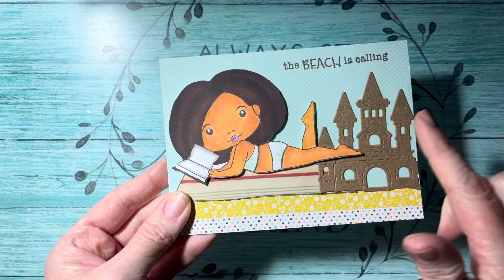Happy Mail from Elegant Embellishments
Thank you so much Dee! Hugs and blessings, Gigi